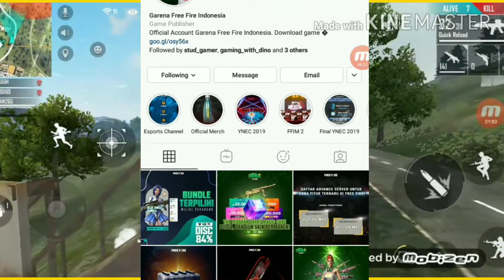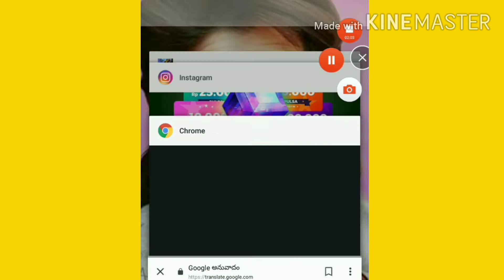Free magic cube and free perminent mp40 gun skin in ramzan eid